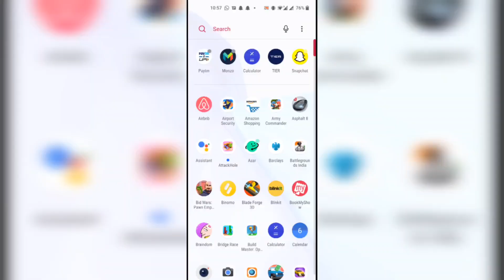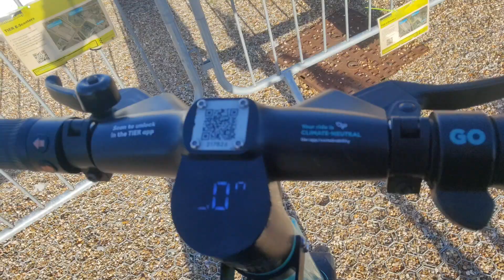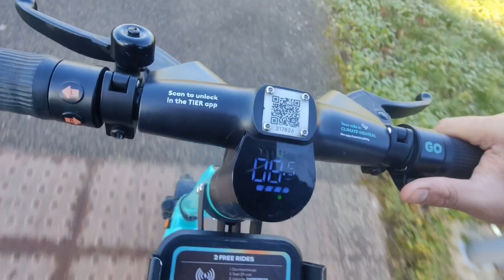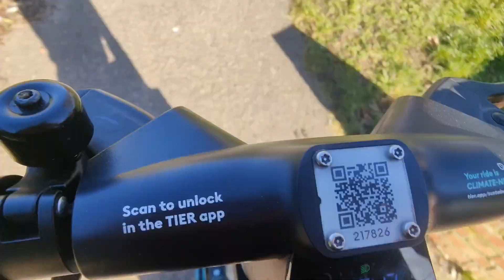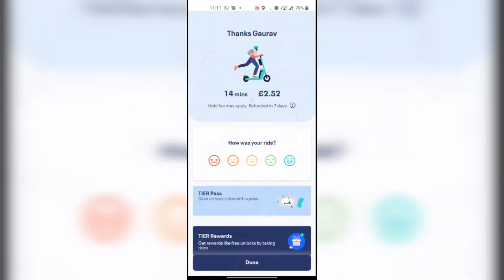How to use Tier in UK || Paid electric bike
Hello Everyone, hope you all are good and will find this video amazing as i usually make contents related to Uk and International food...